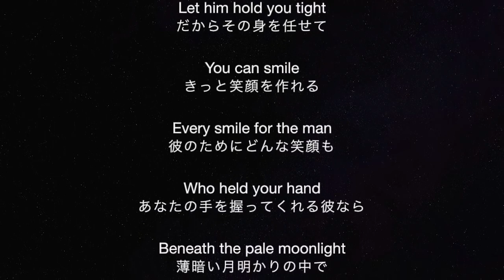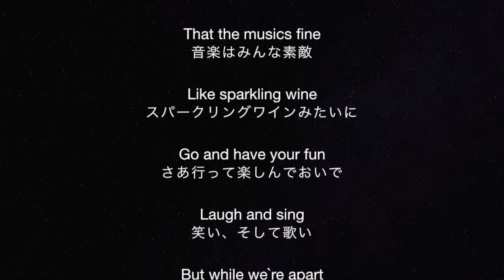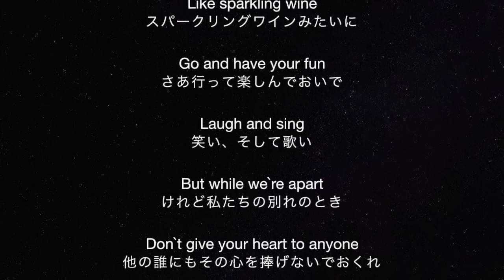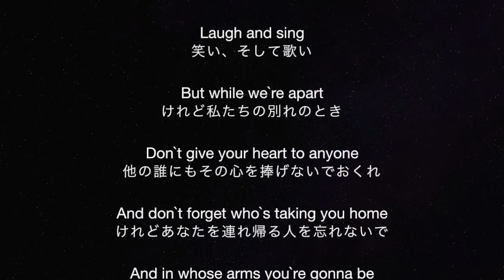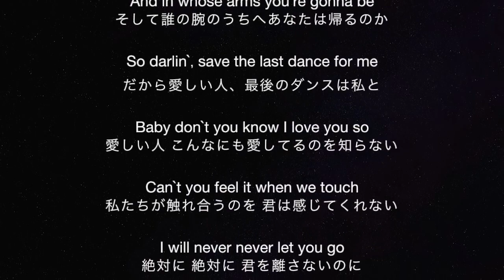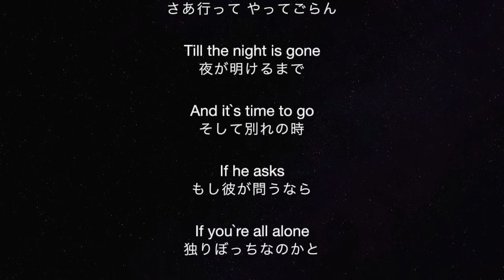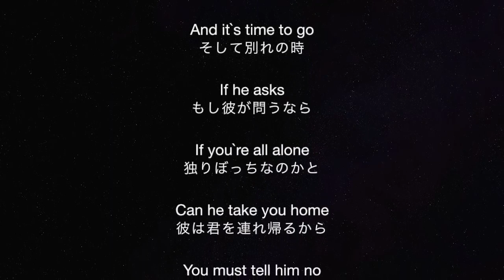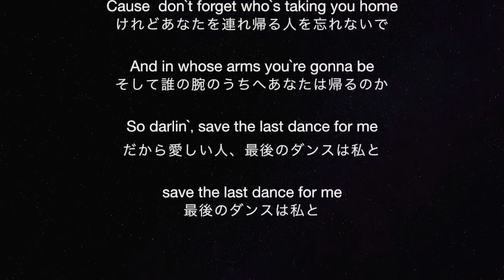Carla Bruni ・ stand by your man・밥 잘 사주는 예쁜 누나OST🔹日本語字幕＋歌詞🔹‹よく飯おごってくれる綺麗なねえちゃん›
Sometimes it”s hard to be a woman
Giving all your love to just one man
You have bad times
And he”ll have good times
Doing things that you don”t understand
But if you love him you”ll forgive him
Even though he”s hard to understand
And if you love him Oh be proud of him
“Cause after all he”s just a man
Stand by your man
Give him two arms to cling to
And something warm to come to
When nights are cold and lonely
And show the world you love him
Keep giving all the love you can